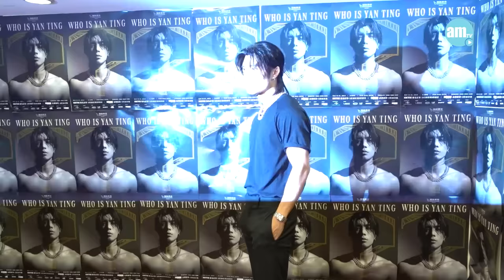周殷廷演唱會｜宣布進軍紅館 完成兩場個唱：望能令父母驕傲｜獲佘詩曼欣賞 或有進一步合作？｜籲fans下次掟即除內衣褲：要有溫度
周殷廷(YT/YAN TING)昨晚(15日)於九展Star Hall完成《WHO IS YAN TING LIVE 2024》演唱會，出道9年首次舉行個人演唱會，在尾場謝幕離台後，在舞台大屏幕播放短片親自預告紅館見，為一連兩場的演唱會畫上圓滿句號。他在完show受訪時直言有計劃開紅館騷，但要視乎公司安排，「紅館有很多入紙，我毫無經驗，純粹順口開河。」昨晚他露出結實胸肌，但堅拒除衫，是否留待紅館才大解放？他笑言，「今次除完衫，有朝一日踏上紅館，我連皮都要除埋，所以留住先，有朝一日上到紅館……我不可以話實，驚講錯說話，總之紅館見。」完成兩場演唱會後，他將會投入執導首套電影《雨夜之徒》，談到獲佘詩曼讚劇本寫得好，他坦言兩人有見面交流，大讚對方好靚又友善，至於阿佘會否參演？他雖然大賣關子，但暗示兩人正在洽談全新企劃。

bmgproductionmusic